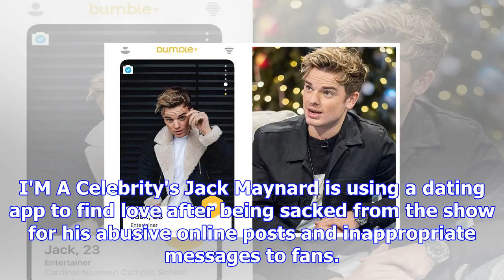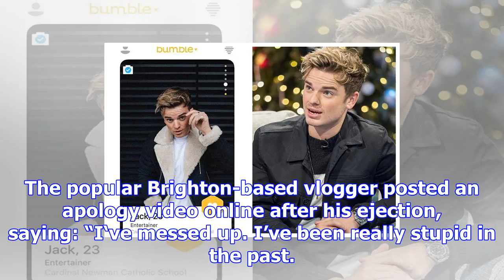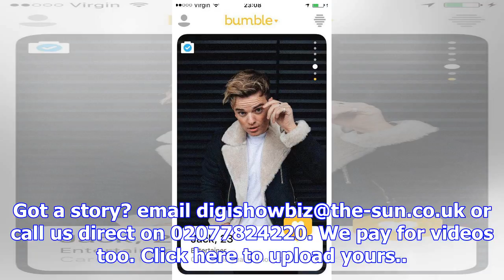I’m a celeb star jack maynard seen on dating app after hinting he’s hoping for toff romance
I'M A Celebrity's Jack Maynard is using a dating app to find love after being sacked from the show f...